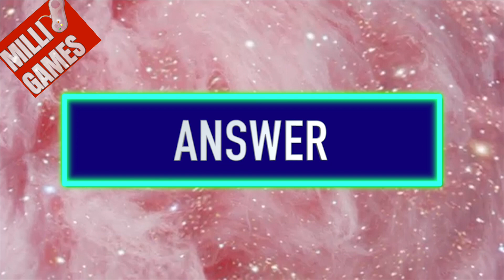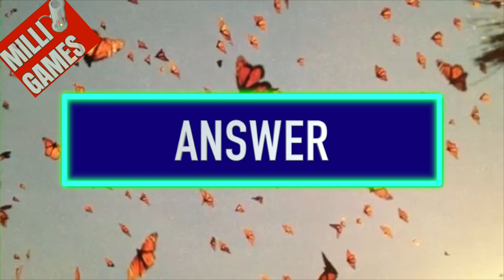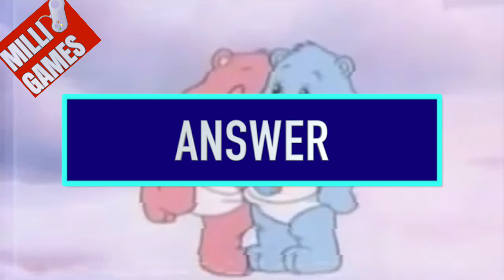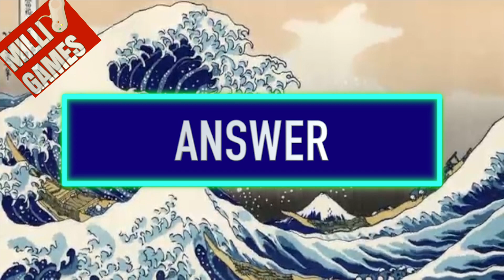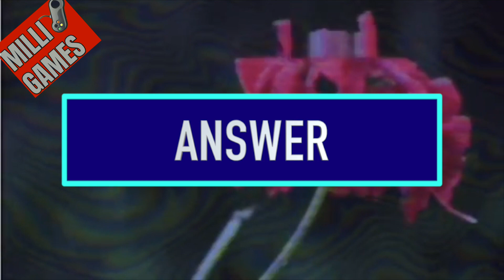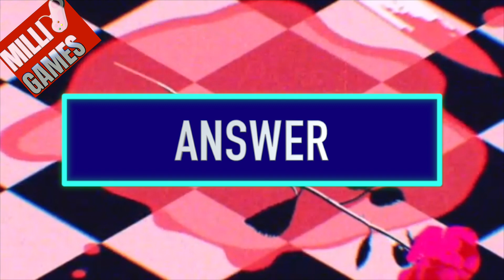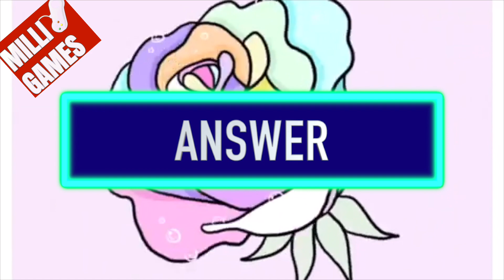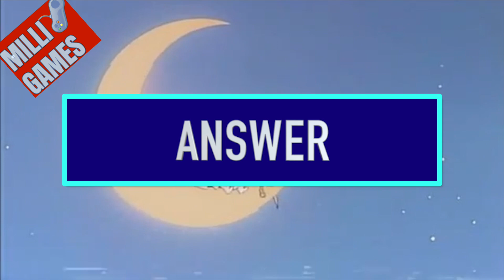GUESS 28 KPOP SONGS BY ITS "NA NA NA" ( KPOP GAMES )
GUESS 28 KPOP SONGS BY ITS "NA NA NA" ( KPOP GAMES ) GUESS KPOP SONG BY ITS "NA NA NA" ( KPOP GAMES ) GUESS KPOP SONG BY ITS "NA NA NA" ( KPOP GAMES )
😍 WE HAVE THE BEST KPOP GAMES ON YOUTUBE! EVERYDAY YOU COULD PLAY A NEW KPOP GAME . WE POST NEW KPOP GAMES MON - SUNDAY! EVERYDAYYYYYYYYYYYYYYYYYYYYYYYYYY! 😍